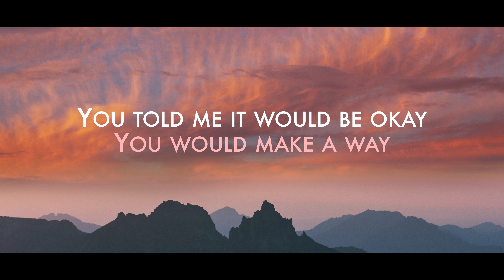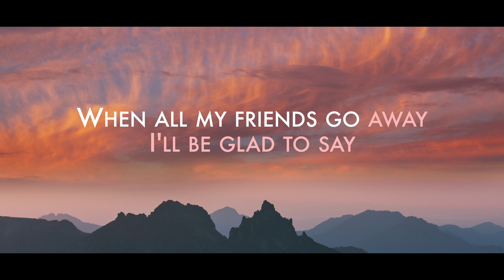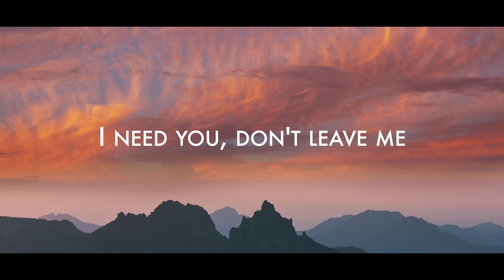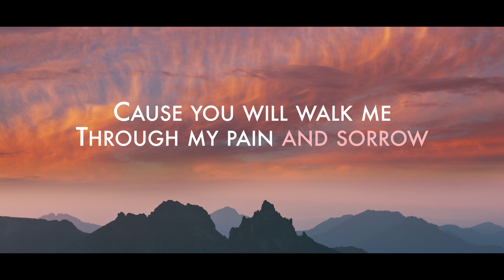One More Time (The Katinas) | Female Key | Accompaniment | Karaoke | Official LoudVoice Sound Track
Karaoke version for One More Time! May this be sung to bring comfort to others too!

P.S. We have decided to move the karaokes, snippets, and other contents to this new channel in order to solely dedicate our main channel for music videos and sing-alongs.